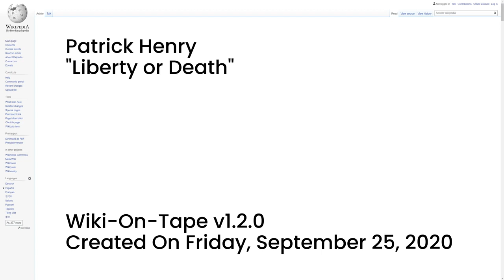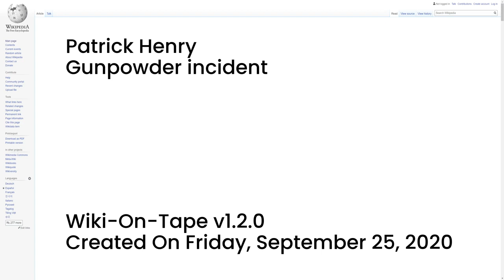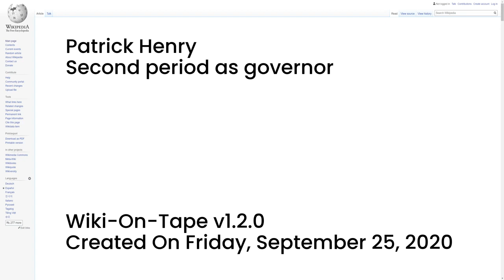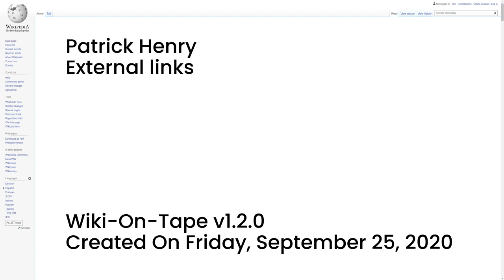Patrick Henry (v1.2.0)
This video's topic: Patrick Henry.

This video was made using Wiki-On-Tape v1.2.0 on Friday, September 25, 2020.

00:00:00 -- Intro
00:00:14 -- Summary
00:02:53 -- Early life and struggles
00:07:20 -- Parson's Cause
00:10:22 -- Stamp Act
00:15:45 -- Lawyer and landowner
00:19:38 -- Renewed involvement and First Continental Congress
00:26:21 -- "Liberty or Death"
00:29:48 -- Gunpowder incident
00:34:15 -- Independence and first time as governor
00:43:01 -- Leatherwood and the House of Delegates
00:48:54 -- Second period as governor
00:52:26 -- Opponent of the Constitution
00:59:57 -- Later years
01:05:23 -- Monuments and memorials
01:08:32 -- Legacy and historical view
01:13:42 -- Source bibliography
01:16:15 -- Primary sources
01:16:30 -- External links
01:17:32 -- Outro